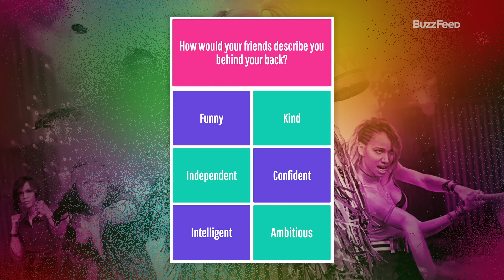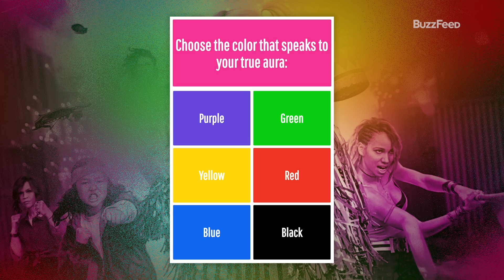The "Birds Of Prey" Cast Finds Out Which Characters They Really Are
The cast of "Birds of Prey" (Margot Robbie, Mary Elizabeth Winstead, Jurnee Smollett-Bell, and Ella Jay Basco) all stop by to learn which character from the film they really are, and discover that the REAL Harley Quinn has been hiding in plain sight this whole time.

BuzzFeed Celeb
MUSIC
SFX Provided By AudioBlocks
The Winning Again_NoVox
Licensed via Warner Chappell Production Music Inc.